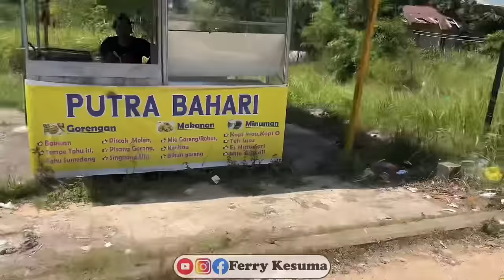GANAS BRUTAL ODGJ DEWI MENGAMUK‼️FERRY DIGEBUK KURSI SAMPAI GEBLEK‼️